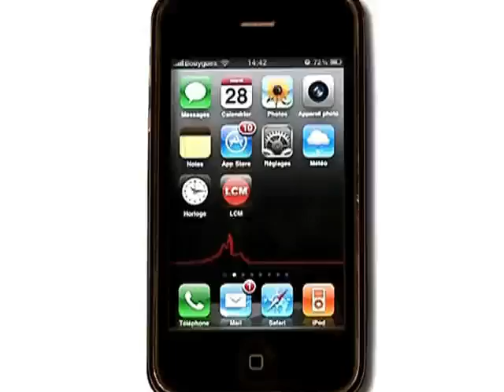Football/Coupe de la Ligue: l'OM se prépare pour la finale!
Les olympiens ont repris l'entrainement pour préparer le match qui les opposera à Montpellier en finale de la Coupe de la Ligue.

Sites webs/blogs, copiez cette vidéo avec le bouton "Intégrer" !